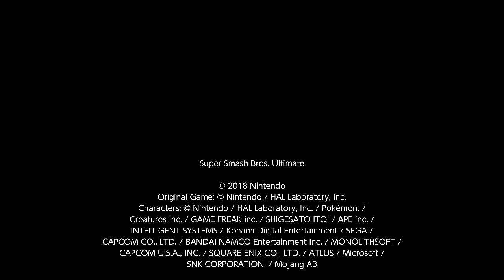1v1 Sparring Super Smash Bros. Ultimate #198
Spar Ultimate 16

The 1v1 Match takes place in Wolf MW's Sparring Arena on January 17th 2021 Wolf MW is Sephiroth and I am Roy.